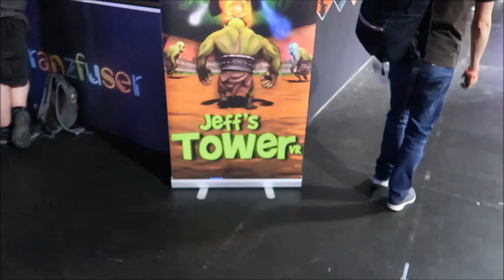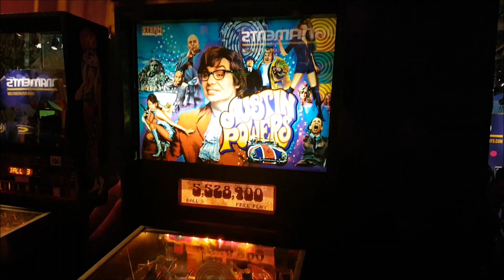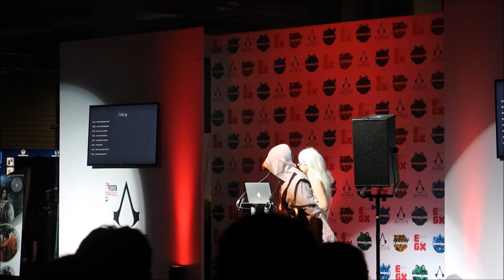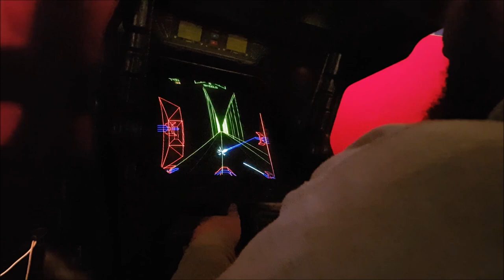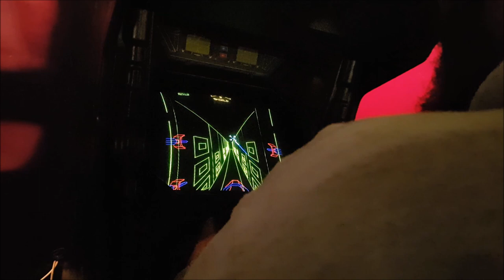MY NAME JEFF! - EGX 2017 Vlog - Sept 21-22nd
WOOOO! Today we're at EGX 2017, What's EGX? A Gaming show/festival where you can play new and up-coming games, buy awesome merch and see some amazing cosplays! In this EGX 2017 vlog I show you around the event, show some awesome cosplay from Fallout to Overwatch, and play some old retro and new games upcoming in early 2018! First 2 days! +READ MORE+

+ SEND ME STOOF +
Luke Games
Nuneaton
CV11 9JE

+ Social Media!

Have twitter? Support the FrostArmy by tagging it in your tweets, lets get it trending! Hopefully I can go to more event like EGX 2017 and Insomnia 62 soon.